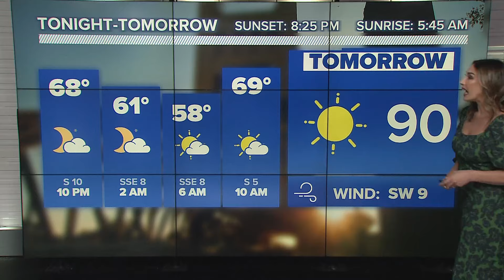Fire season begins in California as temperatures forecast to increase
Multiple days with 100+ degree weather are forecast for next week.